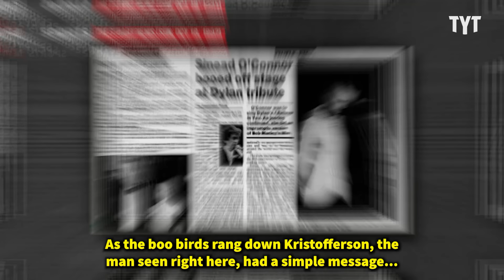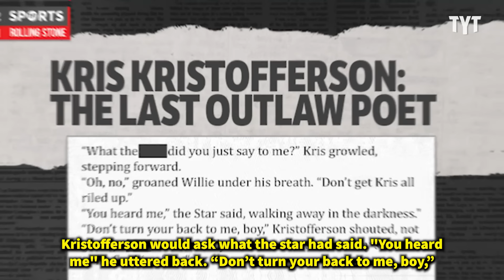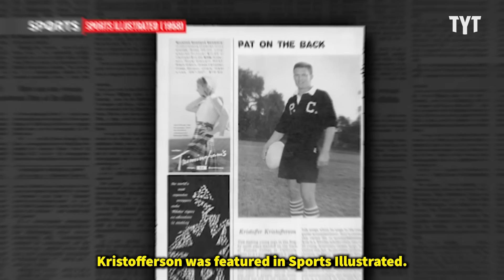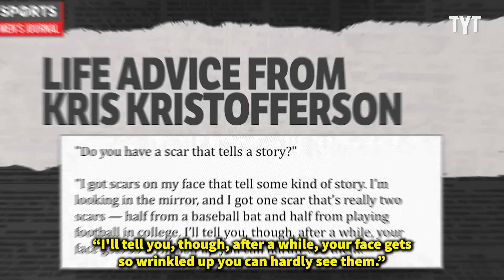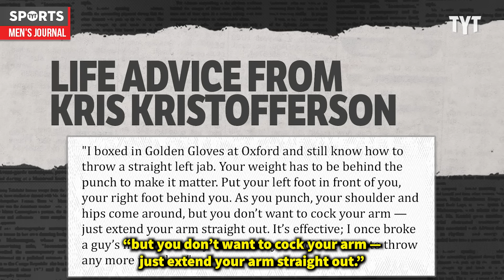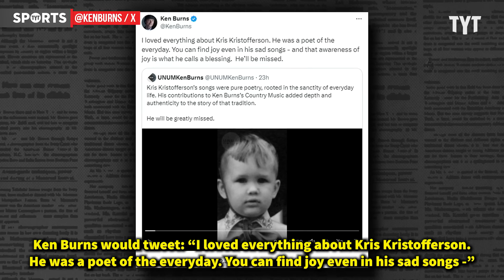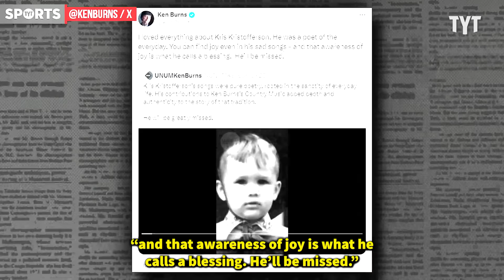Kris Kristofferson Doesn't Mince Words About America's BIGGEST Failures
We've sadly lost yet another cultural icon and a true American hero as legendary musician, writer, actor, and activist Kris Kristofferson recently passed away at the age of 88. However, his legacy of fighting for human rights, representing the working class, and showing what being a leftist really looks like in practice will live on and continue to impact future generations. Rick Strom breaks it down.

Rick Strom